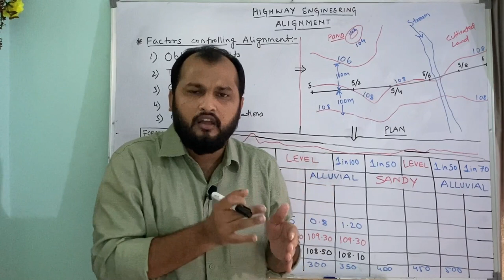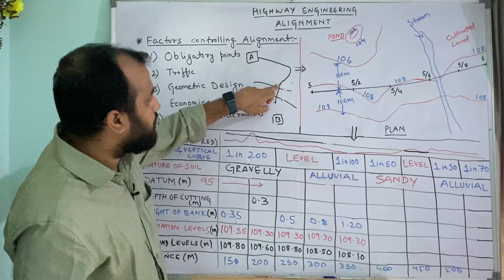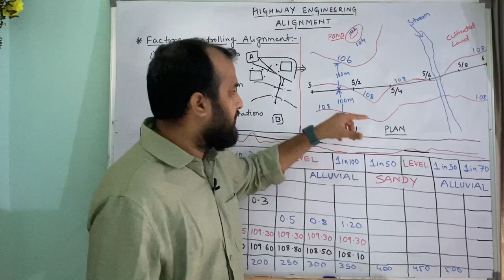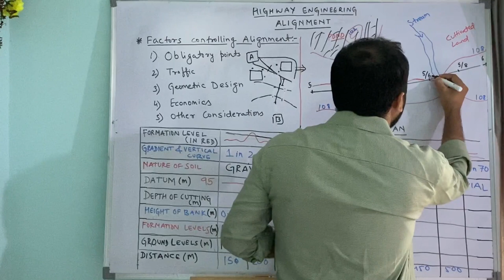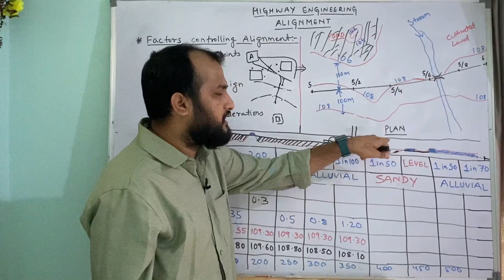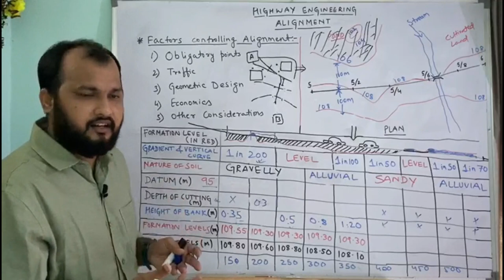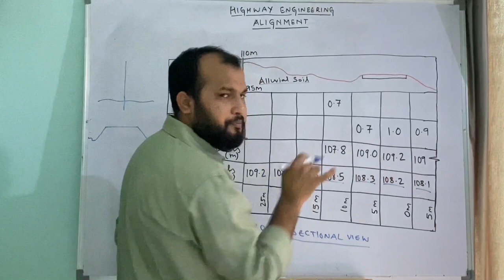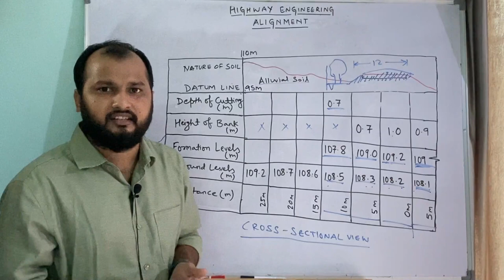Road Alignment, Longitudinal Profile & Cross Section Profile of Road || Highway Engineering L-04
Hello Everyone,
This video contains topics on Road Alignment, Longitudinal profile, cross sectional profile is also discussed in this video.